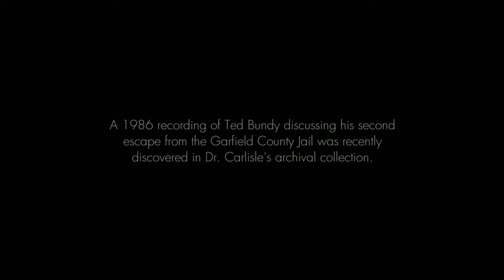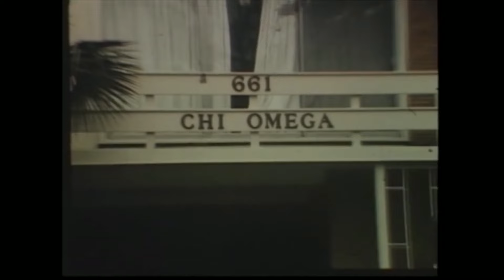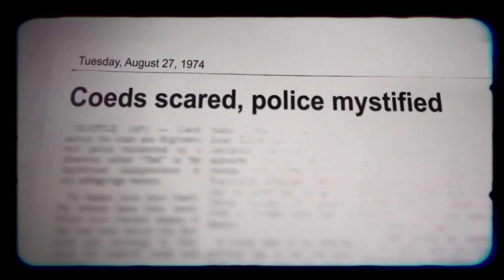Ted Bundy talks about 2nd escape to Florida